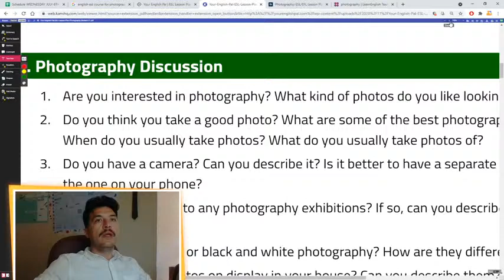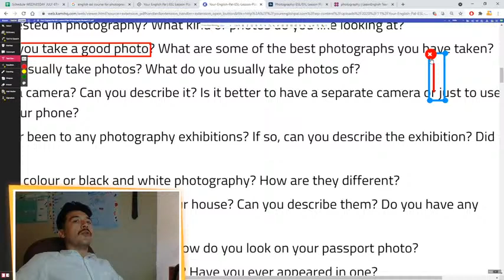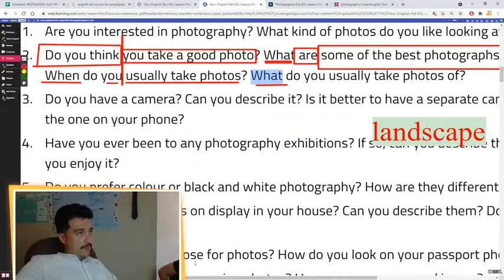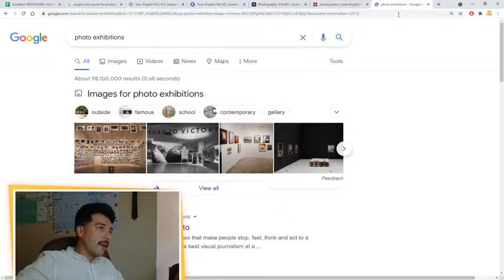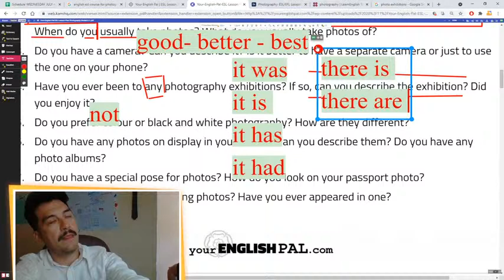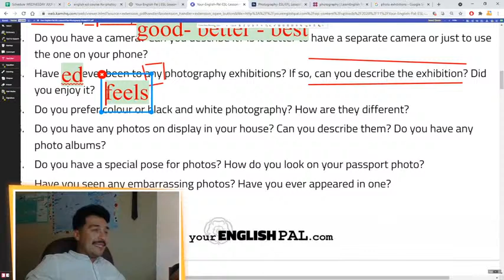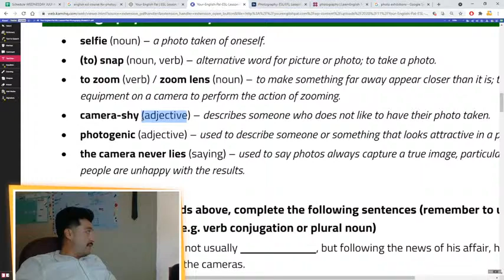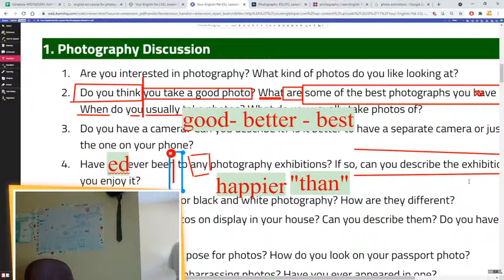INGLES basico CONVERSACION fotografia aprende ingles con clase de ingles en vivo fotografos fotos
GUSTAS APOYAR LAS CLASES DE INGLES ? Invitame un COFFEE!

INGLES PARA EL TRABAJO ENTRA AL LINK Aprende 60 frases en inglés para el trabajo.Te aviso que esta no es la típica clase aburrida de 'business